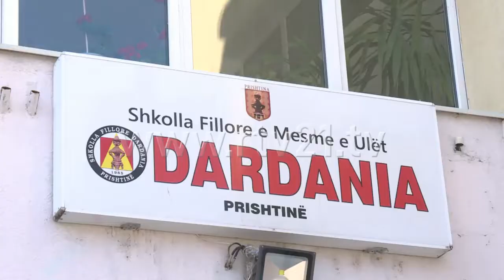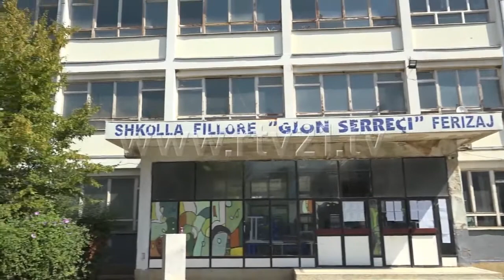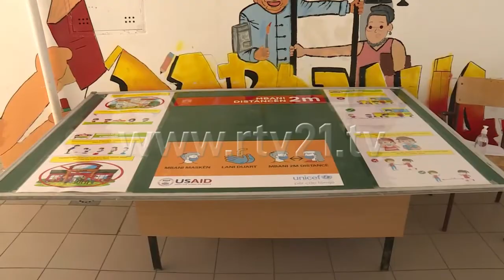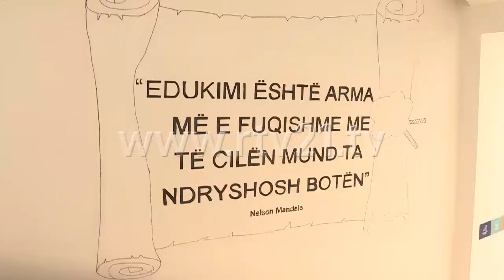Viti i ri shkollor 2020-2021 nis në dy faza